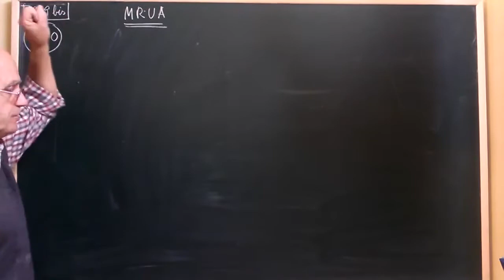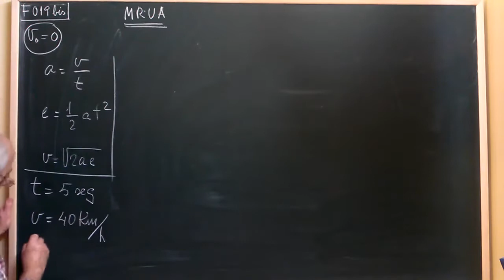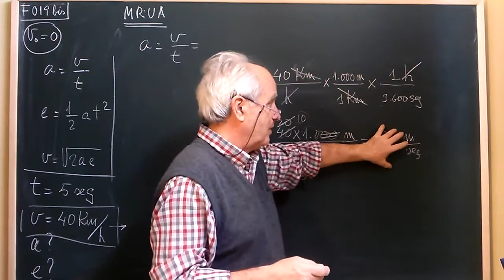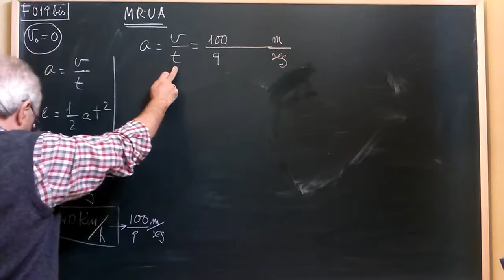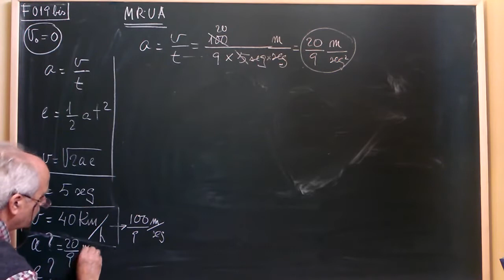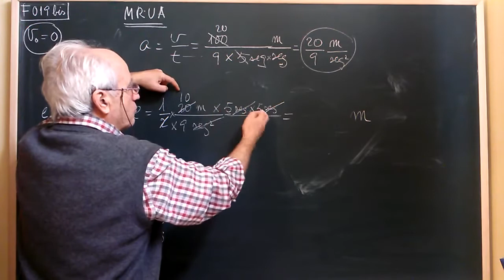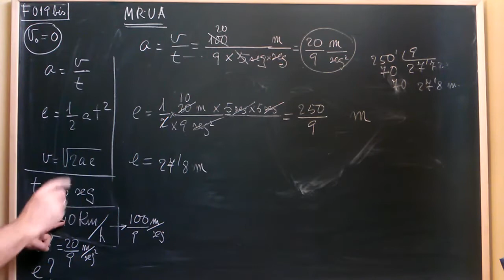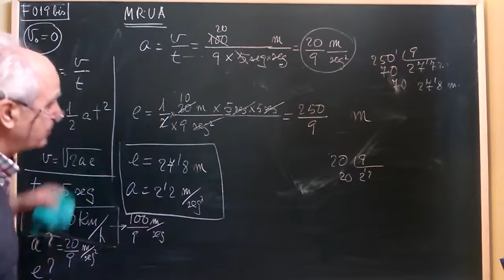F·019bis ... ARRANQUE DE UN COCHE (2º prob de MRUA)